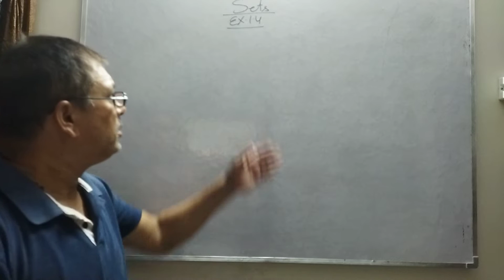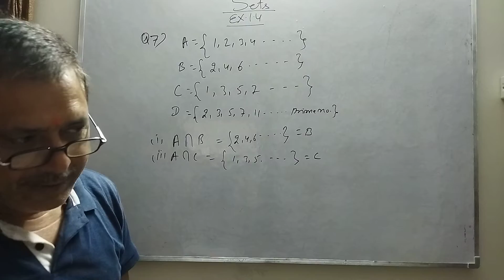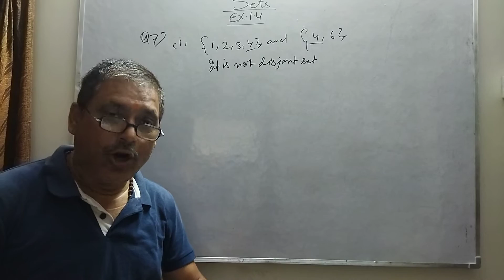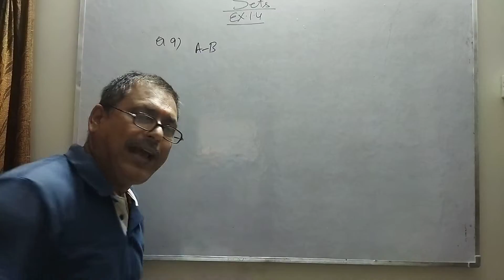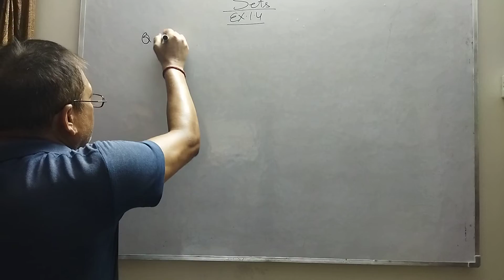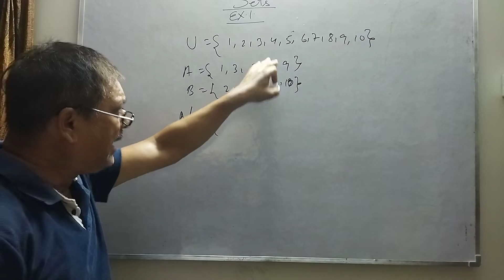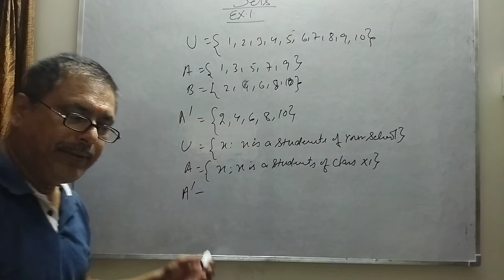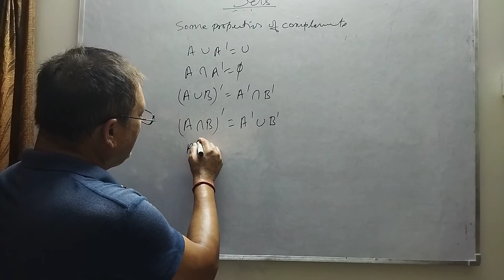Sets: Ex. 1.4 ; CH.1 NCERT 11th Mathematics made easy with Sanjoy Jha Sir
This video is part of our newest Course from Sanjoy Jha Tutorials. It deals with the solution of ex 1.4 (question 7 -12) Ch.1 of NCERT: Sets.